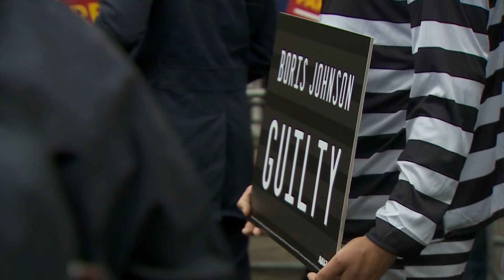Supreme Court ruling: What now for Boris Johnson? - BBC Newsnight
Boris Johnson's decision to suspend Parliament for five weeks was unlawful, the Supreme Court has ruled.

Judges have said it was wrong for the prime minister to suspend parliament and stop MPs carrying out duties in the run-up to the Brexit deadline on 31 October.

Boris Johnson, who has faced calls to resign, said he "profoundly disagreed" with the ruling but would "respect" it.

In the studio Emily Maitlis is joined by Dinah Rose QC, a barrister specialising in public law and human rights, and the SNP's Joanna Cherry QC.